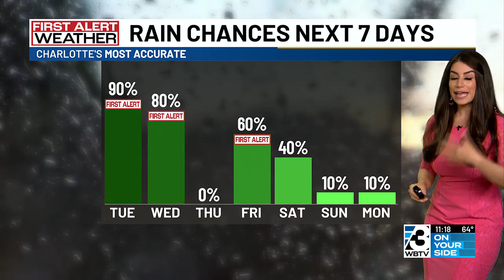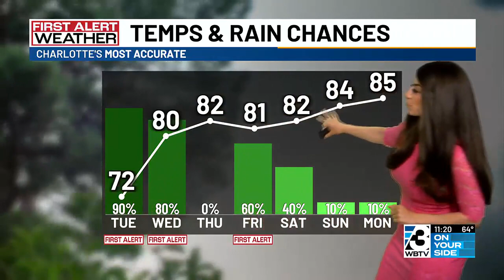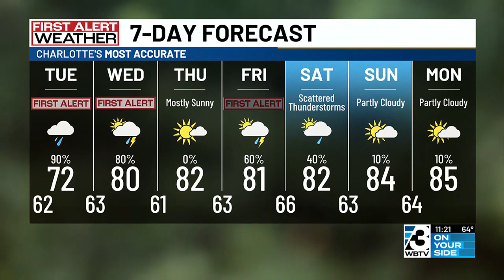First Alert: Rounds of rain and storms likely Tuesday, Wednesday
Another chance for scattered storms arrives at the end of the week